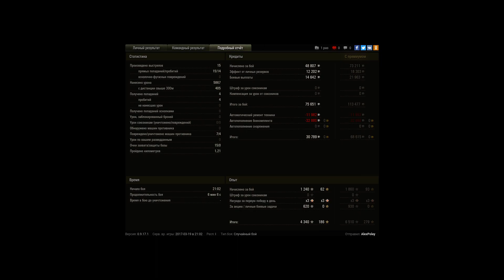Tortoise, Тундра, Стандартный бой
Игрок: AlexPoley [N-H2O]